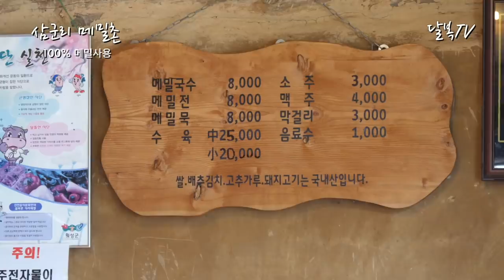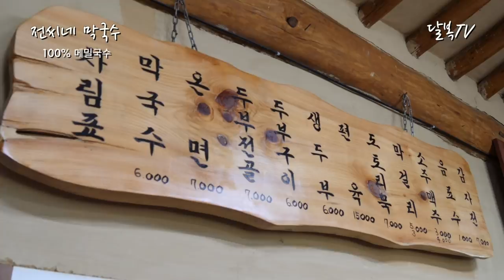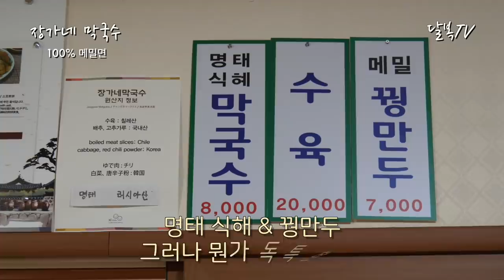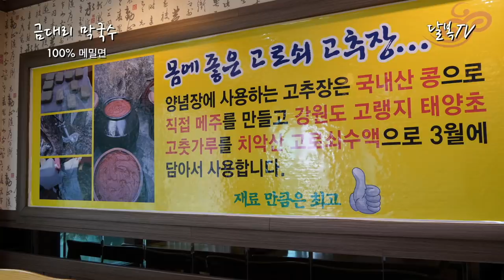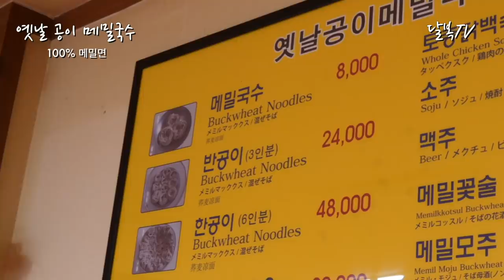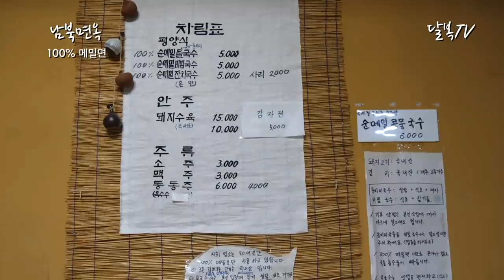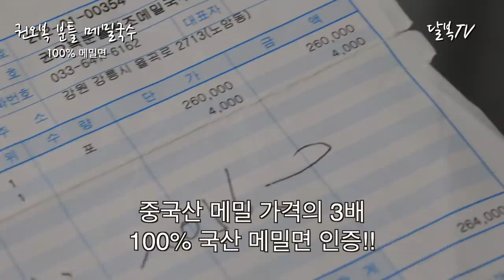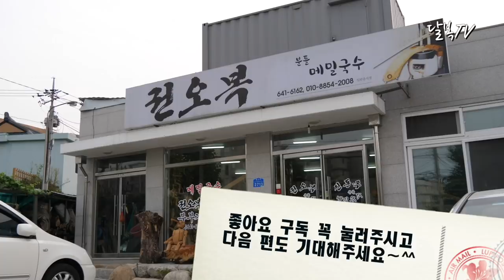100%메밀막국수 강원도총정리!!!! 이것만 보면 막국수 고민해결~!!!!! 8곳 맛집 다 먹어봤다면 당신은 정말 먹을 복 갑 인정~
100% 메밀막국수 강원도편 8군데 맛집 총정리편입니다
강원도에 가면 막국수는 기본이지만 '어디가 맛있을까?' 고민합니다.
총정리편만 보면 모든게 고민해결~!
여기 8곳 주인장들의 정성과 노력이 담긴 100%메밀막국수를 먹어보면
메밀막국수의 진수를 알게됩니다.
벌써 다 먹본 곳이라면 당신은 먹을 복이 터지신 분!
아직 먹어보지 못했다면 꼭꼭 저장하여 식도락 여행 고고고~~~
메밀막국수가 들어가는 순간!! 무더위가 갑뿐사됩니다.
재밌게 보시고 좋아요 구독 꾹~ 눌러주세요~~~